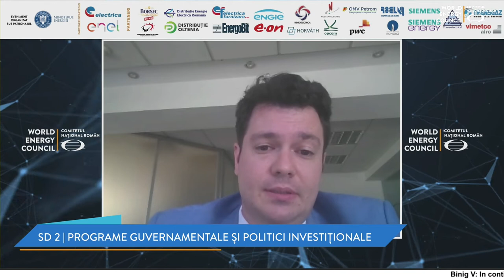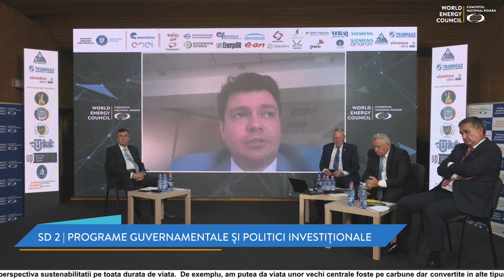COSMIN GHITA - Director General, Nuclearelectrica | SIREN 2021